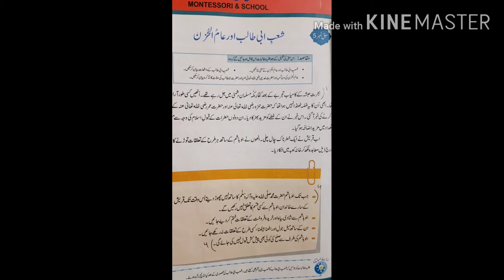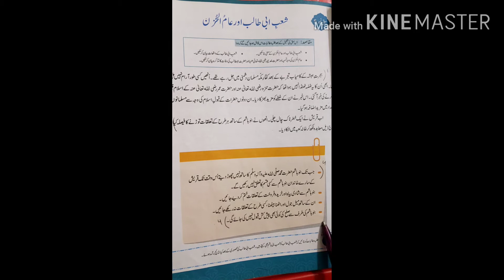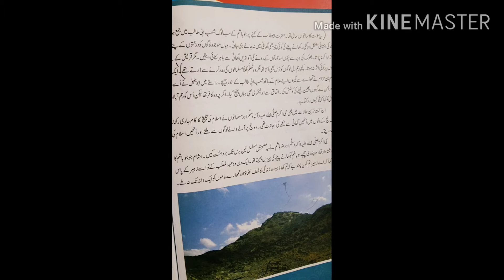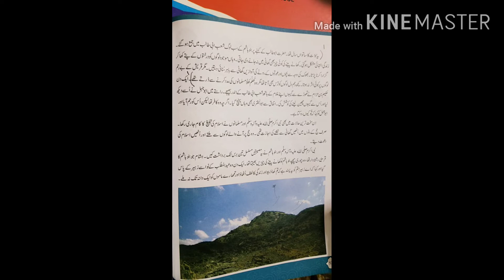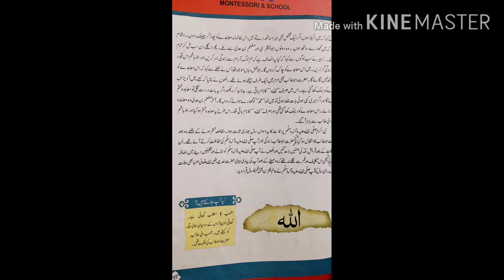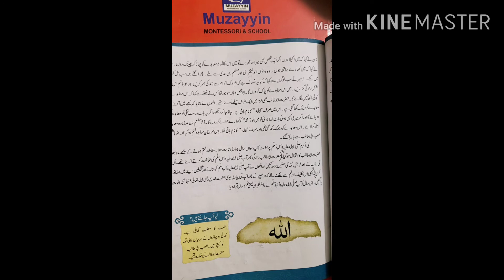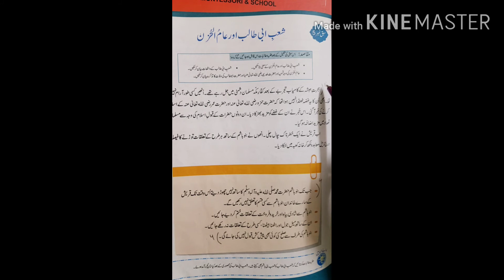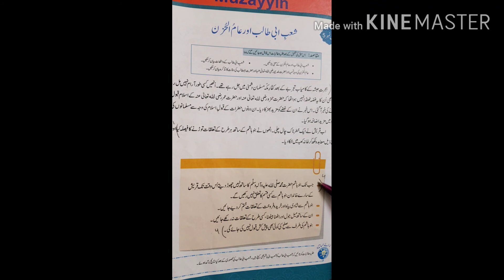Islamiat Grade 4 (Lecture # 10)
Third baab (Sabaq # 5)